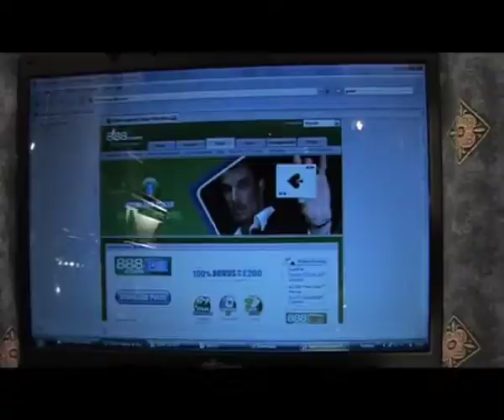whose_fault_feature_edit_1-desktop.m4v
Doomed Romance starring Actor / Director Stuart Wells